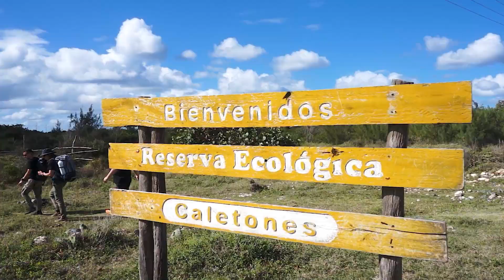11 апреля 2024 г.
"Куба. Подводные Лабиринты"
Подходит к завершению работа над новой серией "Дневников", посвящённой нашей недавней экспедиции на Кубу.
Мы побывали в интереснейших местах для исследования прекрасного подводного мира Республики Куба!
Смотрите анонс нового фильма!!!